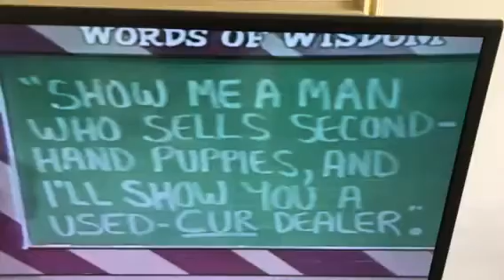Classic Soupy Sales and the Words of Wisdom and Soupy's book shelf.